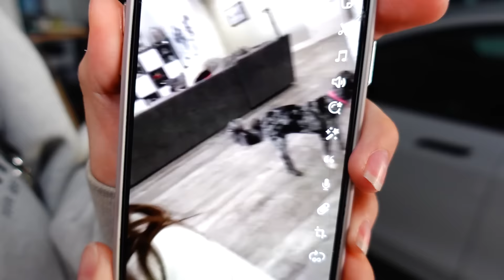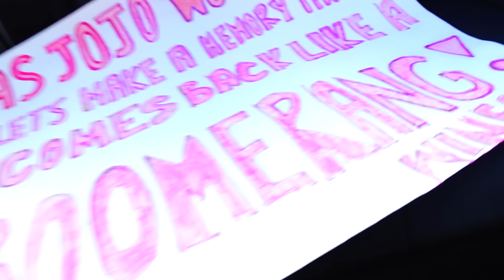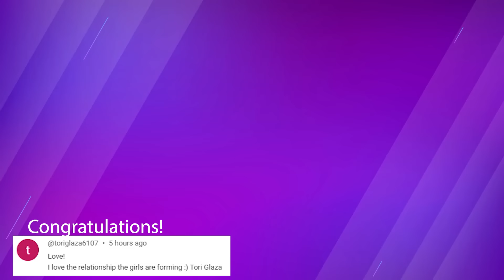ASKING Him On A DATE! | Dress Shopping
Bella has a high school dance coming up called Winter Formal or (WINFO). She is asking a friend to go to the dance with her and his response is funny. We also go dress shopping for the dance. Does she find the one?

Fan mail:
Crazy Pieces